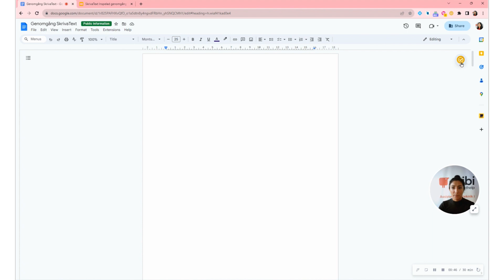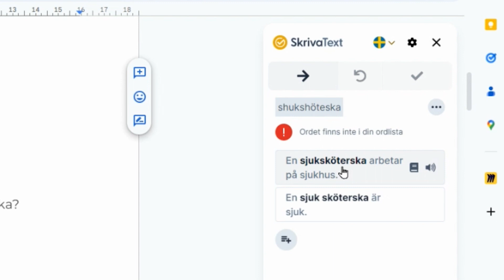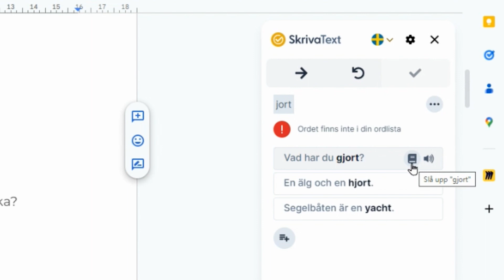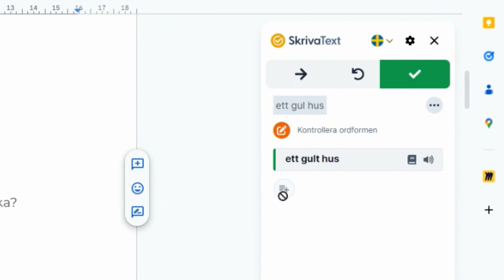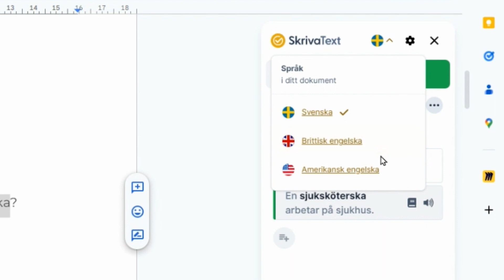SkrivaText - Funktion 1 Rätta